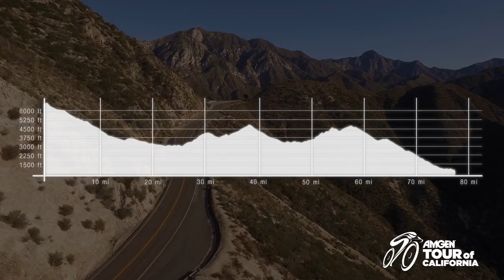Amgen Tour of California — Stage 7 Finish in Pasadena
Amgen Tour of California is the greatest cycling race in America and in 2017 the course will finish in Pasadena. Join the international cycling community on this momentous occasion and volunteer.